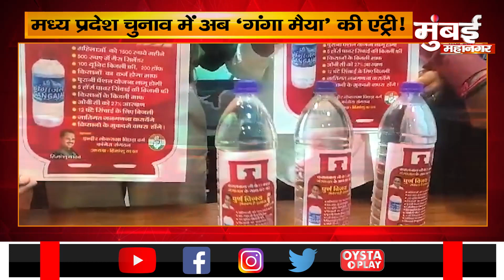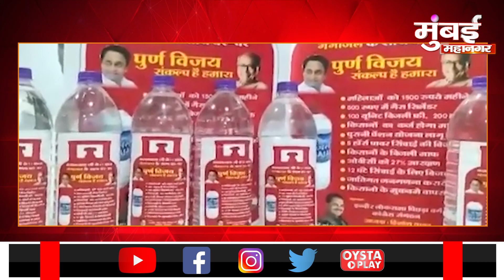MP Election 2023 : विस चुनाव से पहले कांग्रेस को याद आई ‘गंगा माइया’ ! | Madhya Pradesh News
mp election #2023 : विस चुनाव से पहले कांग्रेस को याद आई गंगामाइया ! | madhyapradesh Pradesh News MP Election 2023 : विस चुनाव से पहले कांग्रेस को याद आई ‘गंगा माइया’ ! | Madhya Pradesh News